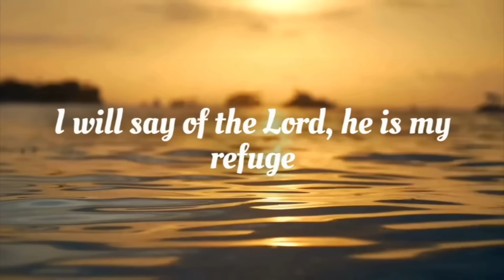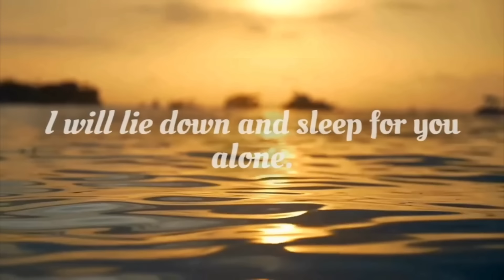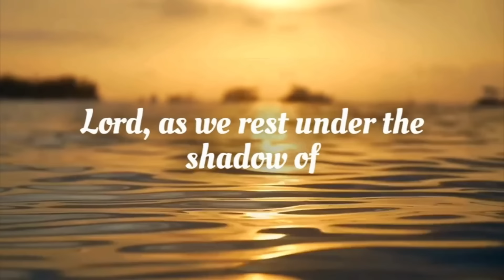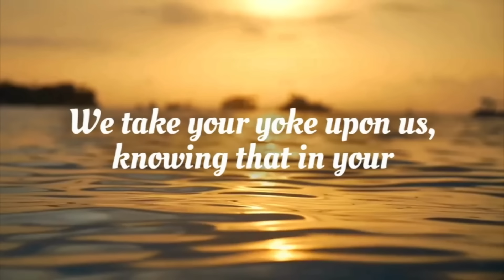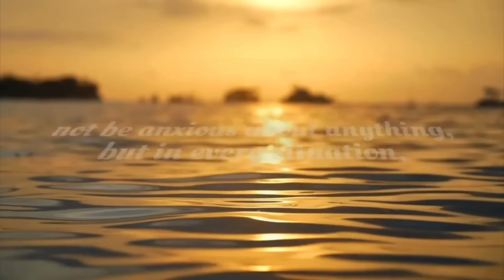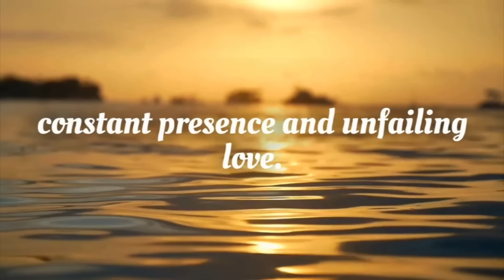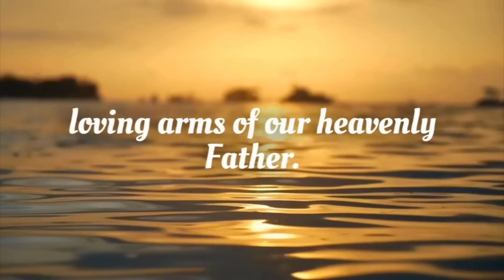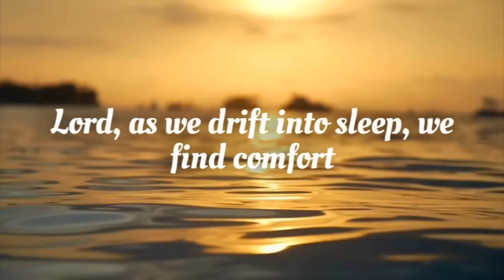Bedtime Prayer To Fall Asleep Fast | 2-Hour Guided Evening Bible Meditation | Calming Narration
We're testing a new video format — guided bedtime prayer video!

Welcome to our soothing 2-hour guided Bible prayer meditation, "Bedtime Prayer To Fall Asleep Fast." In this video, we invite you to relax and drift into a peaceful slumber with the calming voice narration of comforting prayers and Bible verses, including verses from Psalms, Matthew and Phillippians. Let the gentle words of scripture and prayer ease your mind, release your worries, and guide you into a restful night's sleep.

🌙 **Relaxing Bedtime Prayers**: Immerse yourself in a serene atmosphere as we lead you through calming bedtime prayers designed to help you unwind and find peace before sleep.

📜 **Scripture Readings**: Enjoy selected Bible verses that bring comfort, hope, and tranquility to your heart, creating the perfect ambiance for a deep, restful sleep.

🕊️ **Calming Narration**: The gentle and soothing voice of our narrator will guide you through each prayer and scripture, helping you to relax and forget the stresses of the day.

Whether you're struggling with anxiety, insomnia, or simply need a peaceful way to end your day, this video is your perfect companion for bedtime. Press play, close your eyes, and let the peaceful prayers and scriptures carry you into a night of restful sleep.

✨ **Highlights**:
- 2 hours of continuous prayer meditation
- Calming voice narration to help you relax
- Selected Bible verses for comfort and peace
- Ideal for reducing anxiety and stress before bed

🙏 **Join Us**: Experience the transformative power of prayer and scripture as you prepare for a night of restful and rejuvenating sleep. Let the Word of God be your comfort and guide.

Thank you for joining us on this peaceful journey. May you have a blessed and serene night's sleep. Good night and God bless.